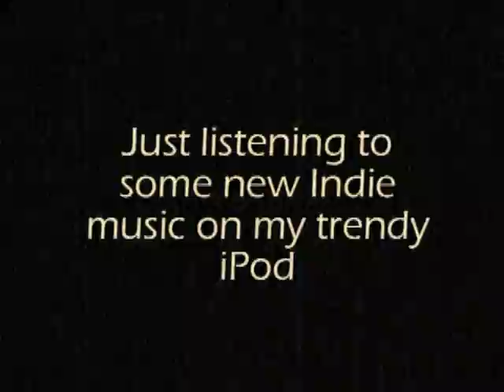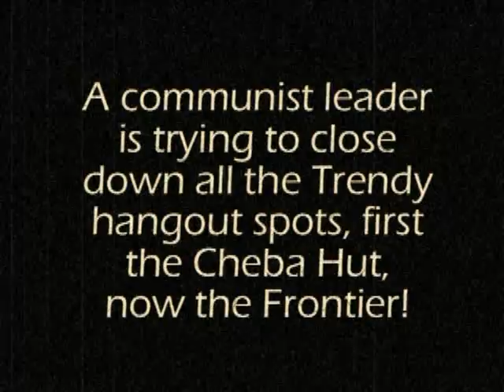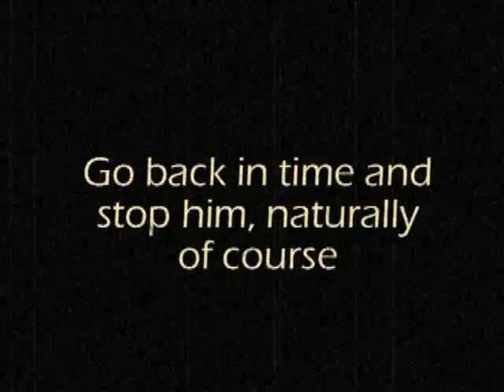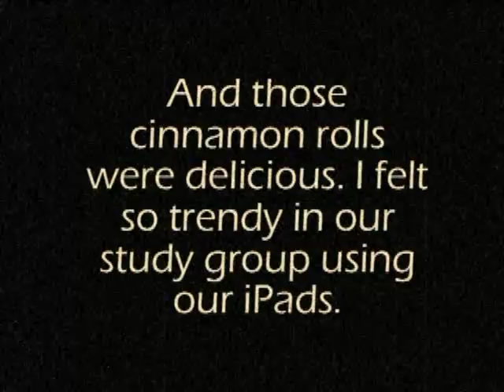"Judicial System" The Movie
A movie i made for government class about the judicial system, a lot of it really has nothing to do with the judicial system, more so college trendyness, going back in time, ragtime, and a communist leader. The movie is made in the style of old 20's silent movies with piano music in the background.